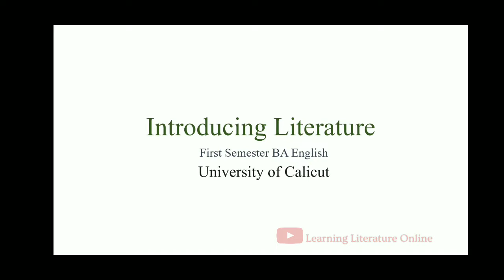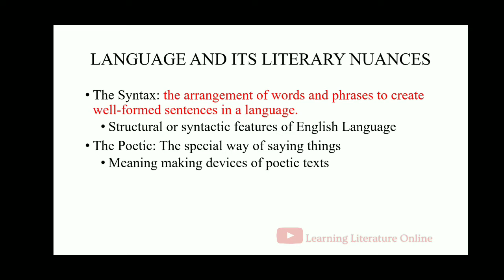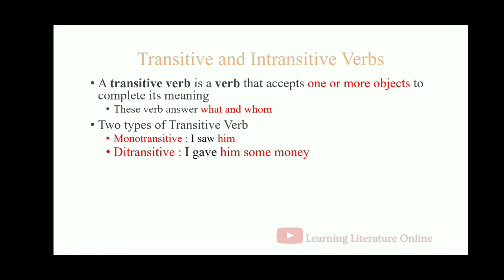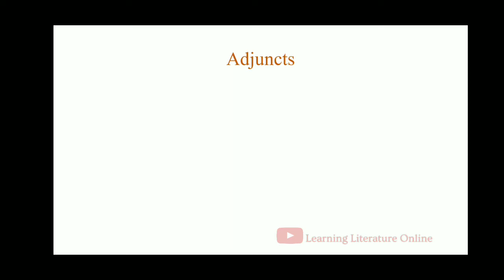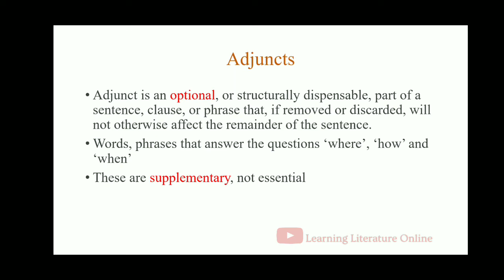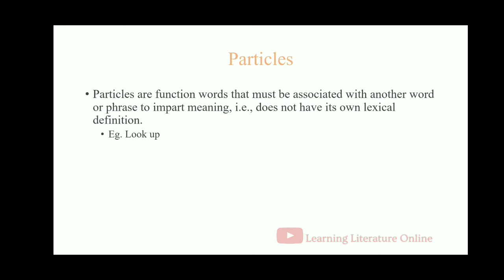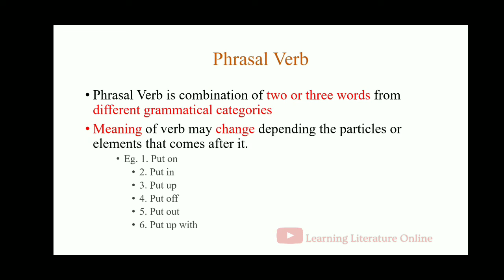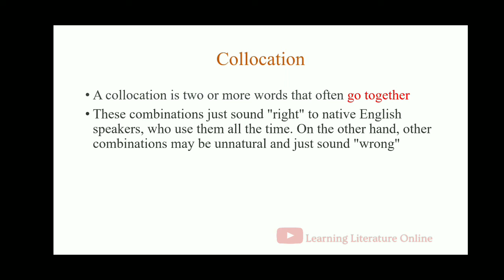Introducing Literature |Language and its Literary Nuances|part 1|1 Semester BA English | Calicut Uty